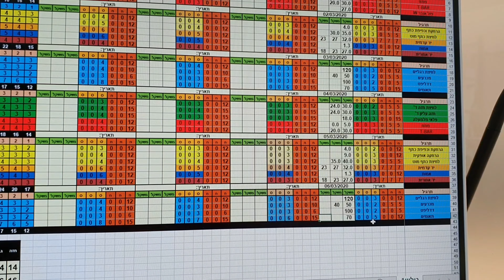אימון C (רגליים)2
אימון C רגליים..
זה אחד השלושת האימונים שלי.
[A]- חזה וגב.
[B]- כתף, ידיים ואמות.
[C]- רגליים.

מנוחה של 40 שניות.
משקלי העבודה לא בהכרח יעלו לאורך התוכנית אבל הנפח יעלה כל שבועה בהתאם לאזור שאני רוצה לפתח יותר.

אני מתכוון להעלות כל יום את אימונים שלי לאורך כל 4 השבועות הקרובים.
גם את התזונה שלי אני אראה ואסביר מה אני עושה.